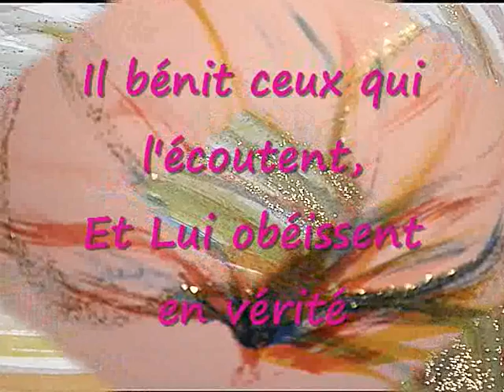"Louons l'Eternel" Poésie Jean Collin vidéo Anne Miller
Méditation du Psaume 147
Poésie Jean Collin
Voix Anne Miller